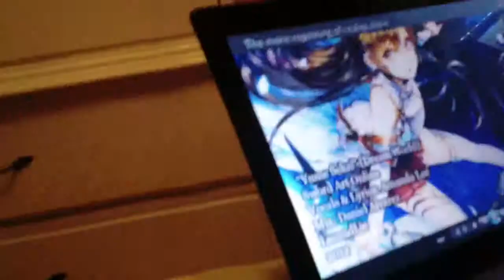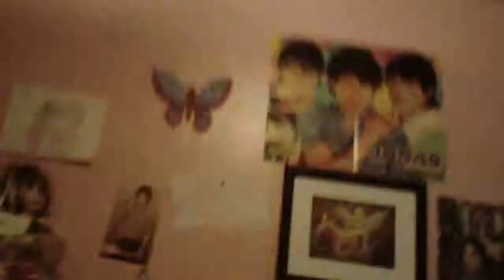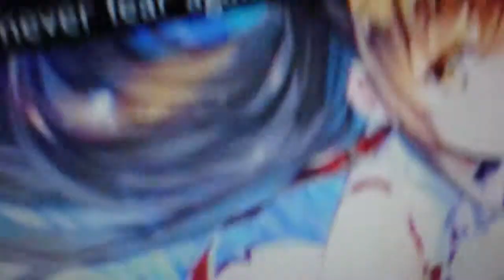Tavros singing Dream World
Tavros wanted to make a video of him sing dream world.

Tavros: nO! I DIDN'T ANNI FORCED ME TO!

Annika: i did?. i don't remember doing that.

Sorry for starting to loosing it in the end Anni was making me laugh! ~ C